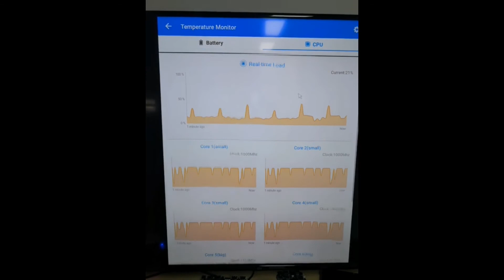Ihomelife amlogic S912 Andorid TV Boxes battery and CPU test on TV ,Octa core processor!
Fatser processor for watch tv and play games